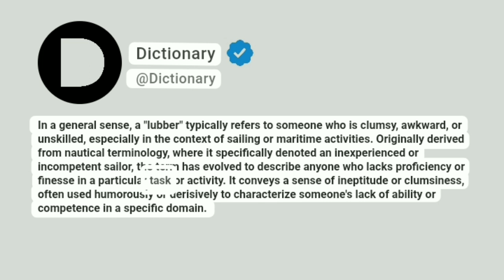Lubber Meaning In English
In a general sense, a "lubber" typically refers to someone who is clumsy, awkward, or unskilled, especially in the context of sailing or maritime activities. Originally derived from nautical terminology, where it specifically denoted an inexperienced or incompetent sailor, the term has evolved to describe anyone who lacks proficiency or finesse in a particular task or activity. It conveys a sense of ineptitude or clumsiness, often used humorously or derisively to characterize someone's lack of ability or competence in a specific domain.